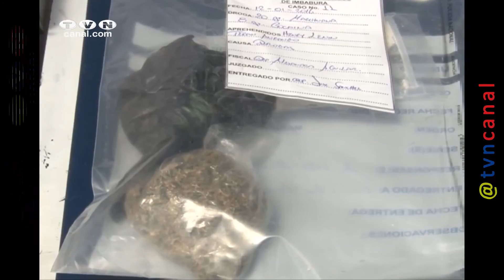Policía continúa luchando contra el micro tráfico (Noticias Ecuador)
El Comando de Policía de la Subzona Imbabura informó los resultados de recientes operativos efectuados en la provincia. 255 gramos de cocaína fueron decomisados en Otavalo y 13.6 kilos de Marihuana en el control de Mascarilla, esto como parte de la lucha contra en el micro tráfico en la localidad.